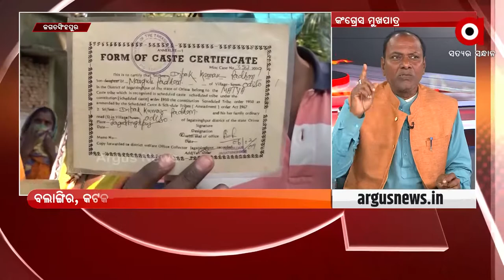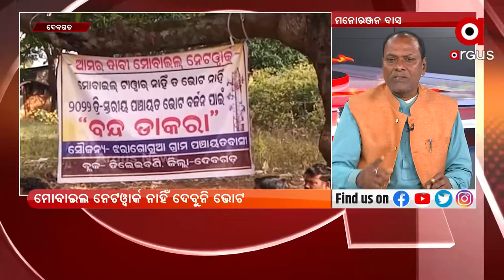ଲୋକେ ପଚାରୁଛନ୍ତି ଆମେ ଭୋଟ ଦେଉଛୁ କଣ ପାଇଁ ?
ଲୋକେ ଭୋଟ ଦେବା ଅଧିକାର ପ୍ରତ୍ୟାଖ୍ୟାନ କରୁଛନ୍ତି